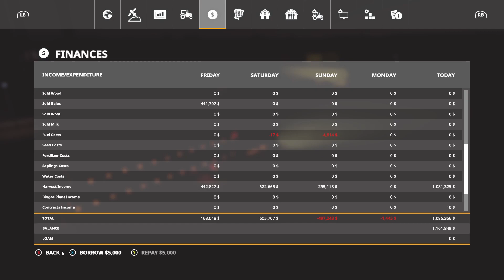Last minute planting and selling dry corn!-Fs19-Lincoln Creek-Ep.22-Timelapse